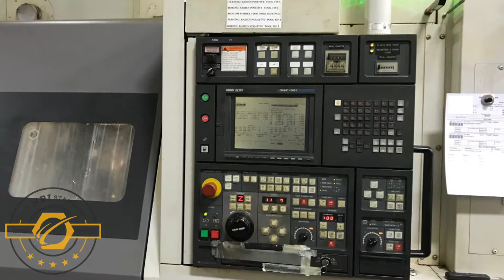MORI SEIKI, ZL-200SMC, 26.7" SWING, MSC501 FANUC CNTRL, 8" Chk, NEW: 1999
Stock #: 81162 | SOLD